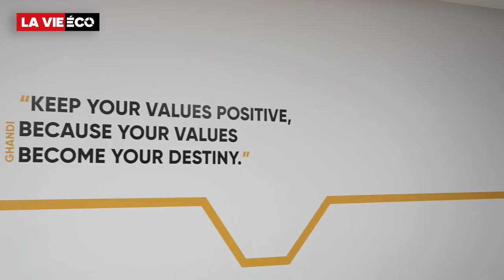La BMCI inaugure son DesignLab, un accélérateur d’innovation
Situé dans le quartier Val Fleuri de Casablanca, cet espace de 250 m2 porte les ambitions de la banque en termes d’innovation et d’accompagnement des start-ups. L’endroit offre des espaces collaboratifs destinés à la co-création et au développement de nouvelles solutions.